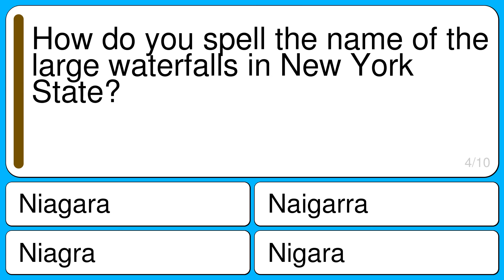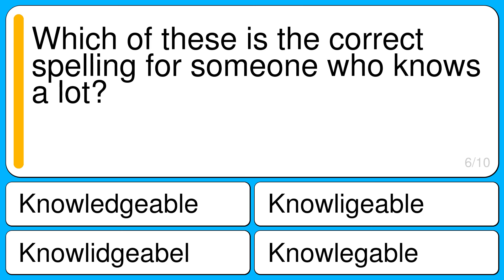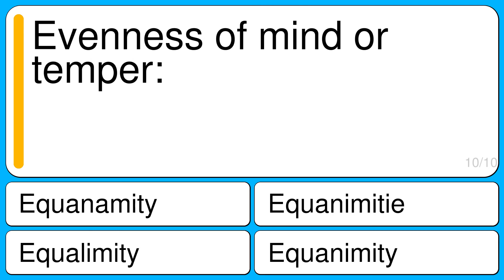Spelling Quiz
Question 1 : You're looking in a thesaurus for this word. 'Clamorous,' 'noisy,' and 'deafening' are several other words you might find to mean the same thing!
Correct : Boisterous
Wrong : Boysterous
Wrong : Boistrous
Wrong : Boisterus

Question 2 : Something "authorized or officially recognized" is.?
Correct : Accredited
Wrong : Acreditted
Wrong : Acredited
Wrong : Accredditted

Question 3 : Short-tailed Old World monkeys:
Correct : macaque
Wrong : mackaquey
Wrong : macaquey
Wrong : mackakee

Question 4 : How do you spell the name of the large waterfalls in New York State?
Correct : Niagara
Wrong : Niagra
Wrong : Naigarra
Wrong : Nigara

Question 5 : How do you spell the name of the famous Italian soccer team?
Correct : Juventus
Wrong : Jeventes
Wrong : Jouventas
Wrong : Juventise

Question 6 : Which of these is the correct spelling for someone who knows a lot?
Correct : Knowledgeable
Wrong : Knowlidgeabel
Wrong : Knowlegable
Wrong : Knowligeable

Question 7 : How do you spell the first name of former First Lady, Mrs. Clinton?
Correct : Hillary
Wrong : Hilary
Wrong : Hillarie
Wrong : Hilarey

Question 8 : You might call me this word, a synonym for cleverly inventive, for writing such a creative quiz.
Correct : ingenious
Wrong : ingenius
Wrong : ingeneous
Wrong : ingenous

Question 9 : How do you spell the word which means someone you know, but who isn't a friend?
Correct : Acquaintance
Wrong : Aquaintance
Wrong : Accaintance
Wrong : Aqcuantaince

Question 10 : Evenness of mind or temper:
Correct : Equanimity
Wrong : Equalimity
Wrong : Equanamity
Wrong : Equanimitie